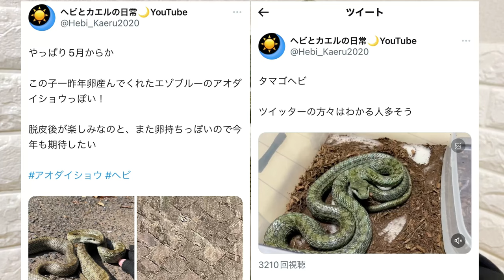野生の凶暴ヘビはうちに来て3日後にこうなります rat snake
⭕️前回の動画
ベタ慣れヘビに手を締め付けられた結果…

⭕️アオダイショウ2の飼育記録
2023/05/02〜05/05
捕まえた時は超凶暴で噛み付きまくってきたアオダイショウ。
うちに連れて帰って3日たったらまさかのベタ慣れになった。

⭕️飼育中のかわいいペット達
【蛇】
・rat snake(アオダイショウ)
・Japanese keelback(ヒバカリ)
・Striped snake  Half patternless(シマヘビ・ハーフパターンレス)
・Crow snake(カラスヘビ)
・malpolon  moilensis、False Cobra、Rhagheris moilensis(モイラヘビ、コブラだまし、偽コブラ)
・Leiopython albertisii、white lipped python（アルバーティスパイソンノーザン）
・black african house snake（ブラックハウススネーク）
・milos ringelnatter、natrix natrix schweizeri、grass snake（ミロスユウダ、ヨーロッパヤマカガシ、シュヴァイツァーヤマカガシ ）※EUの無毒の蛇です
・natrix natrix natrix(ヨーロッパユウダ)
・Erythrolamprus jaegeri(アカハライエガーツヤヘビ)
・Puget Sound Garter Snake、Thamnophis sirtalis pickeringii（ピッカリングガータースネーク）
・Bluestripe Garter Snake、Thamnophis sirtalis similis(フロリダブルー、シミリス、アオスジガータースネーク)
・madagascar cat eyed snake、madagascarophis colubrinus(ゴノメアリノハハヘビ)

【カエル】
・tree frog(アマガエル)
・Schlegel blue frog(シュレーゲルアオガエル)

⭕️飼育したいヘビ
・Cat snake、Telescopus tripolitanus(キタアフリカシノビヘビ)
・Checkered garter snake（チェッカーガータースネーク）
・Leiopython albertisii（アルバーティスパイソンキミカブラック）
・Dasypeltis gansi（ガンスタマゴヘビ）
人気のコーンスネーク、ボールパイソン、セイブシシバナヘビ、カリフォルニアキングスネークも気になる…